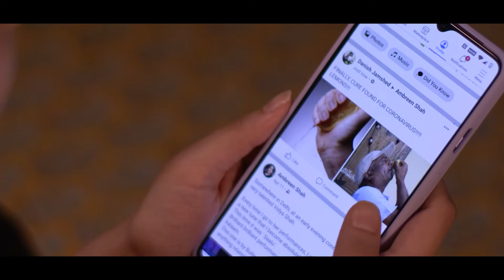सोशल मीडिया पर बिना सोचे समझे भ्रामक जानकारी शेयर ना करें।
सोशल मीडिया पर बिना सोचे समझे भ्रामक जानकारी शेयर करके कहीं आप कोरोना के खिलाफ़ देश की लड़ाई को कमज़ोर तो नहीं कर रहे ...ज़रा सोचिये।